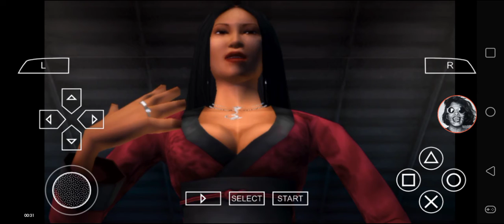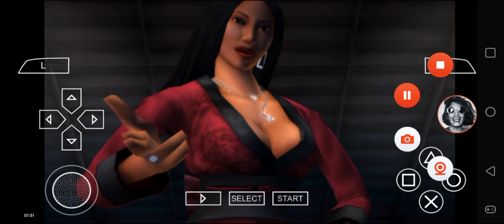Def Jam FFNY The Takeover - My Request Part 2339 (Kimora Lee Simmons takes advantage)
Kimora Lee Simmons battles at Chopshop.